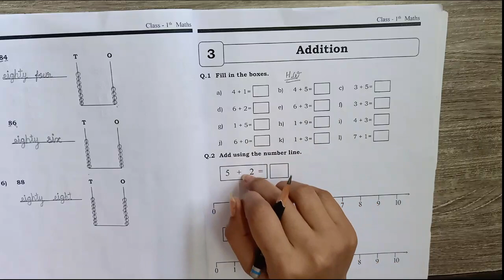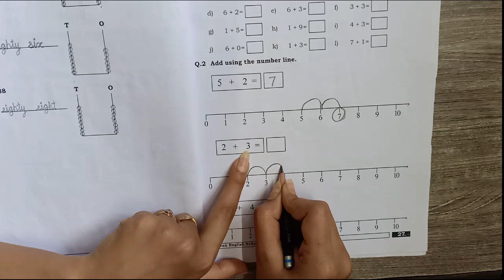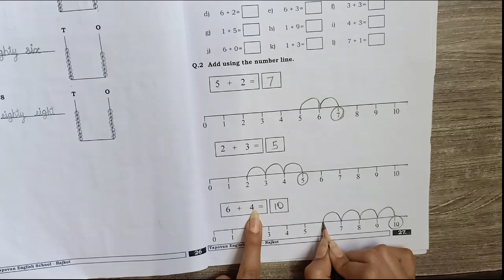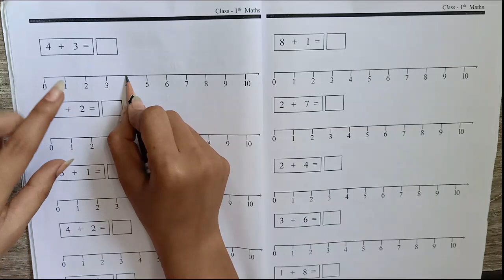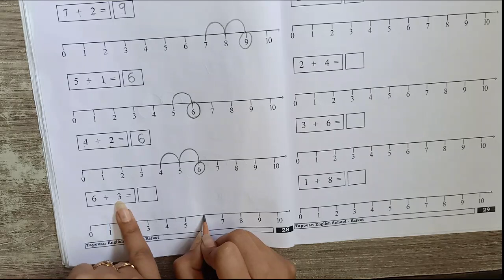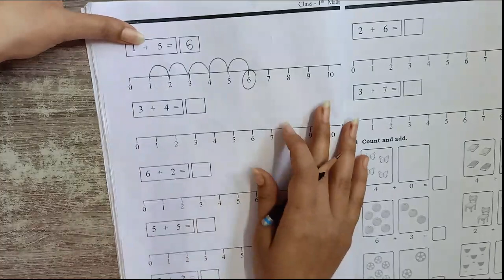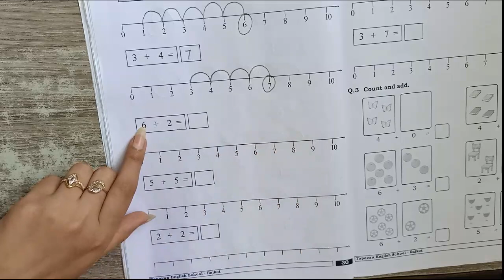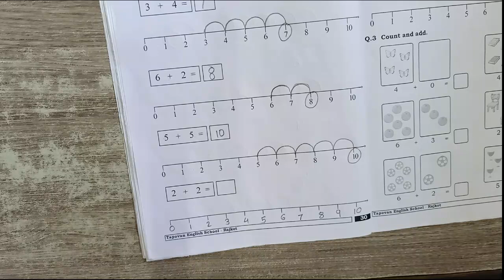TAPOVAN SCHOOL RAJKOT (EM), STD. -1 MATHS CH - 3 PART - 6